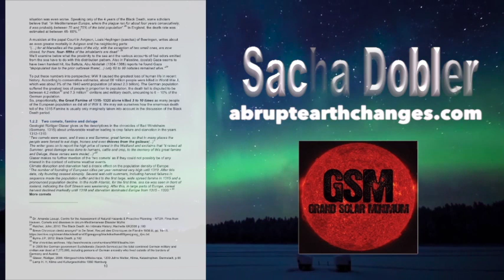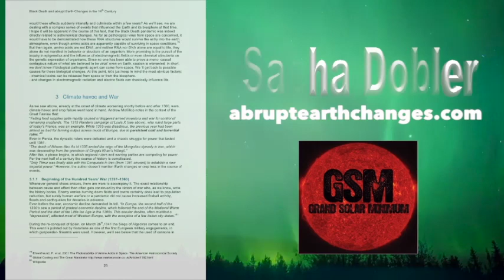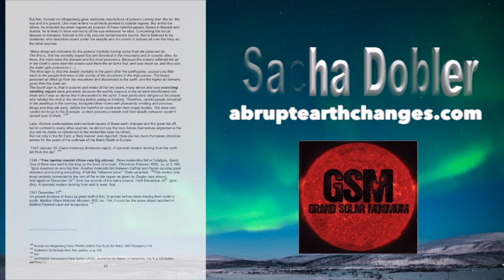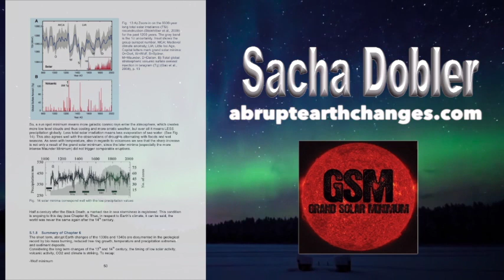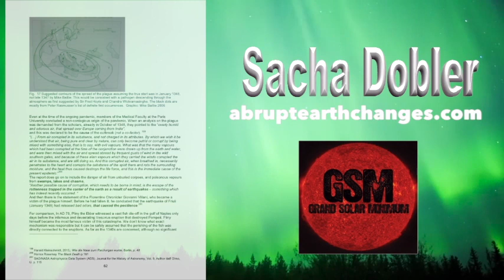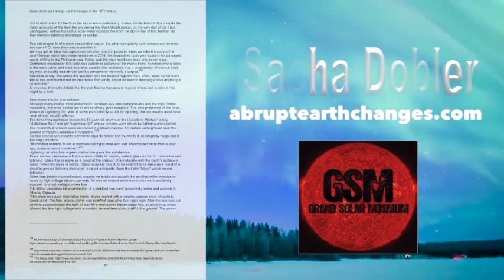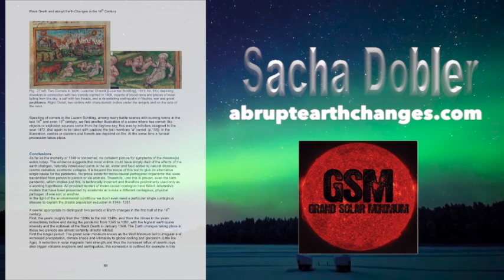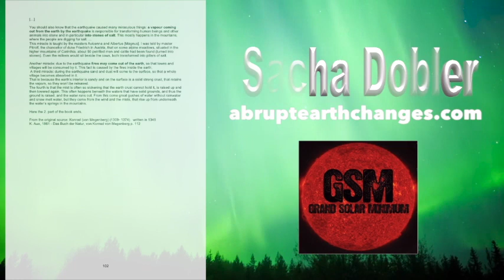Black Death and Abrupt Earth Changes in the 14th century